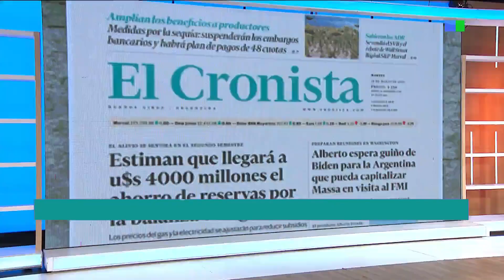Los títulos más importantes de los diarios del país (28/03/23)